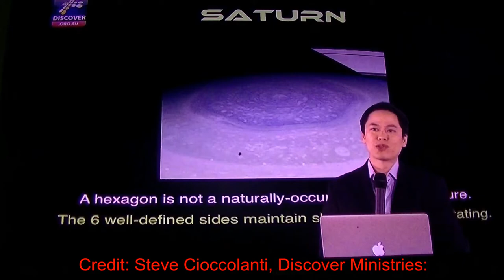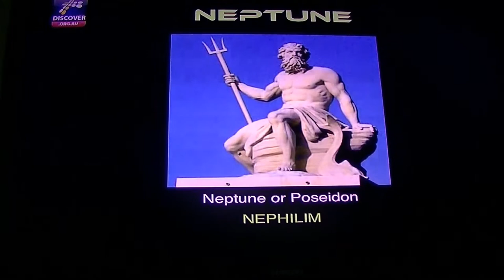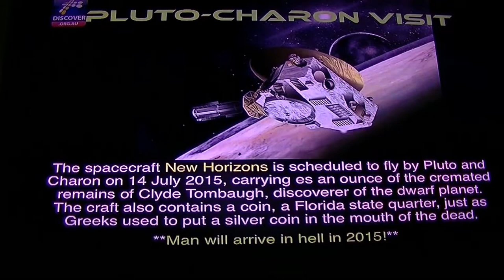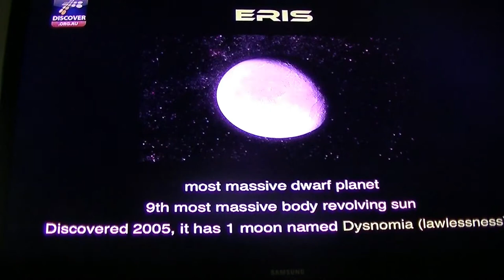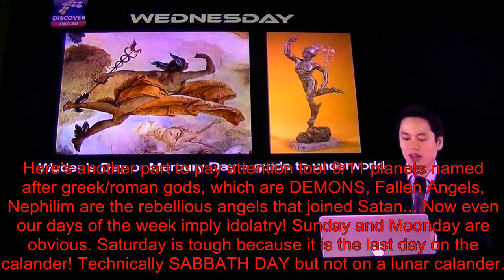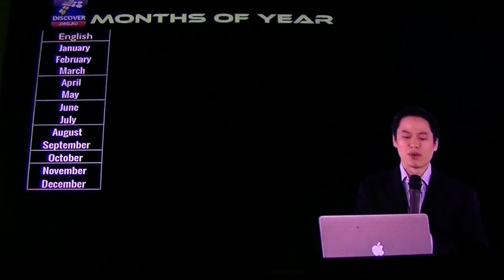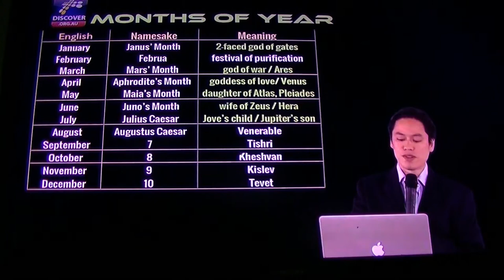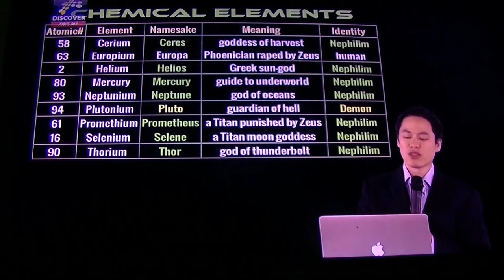ELEnin vs. Ison vs. Niburu 8/8: Origins of Niburu and Planets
Why are our planets named after roman/greek gods? What about the days of the week? Months as well? Even the periodic table of the elements is named after false historical gods. Now if these gods were just myths, why all the attention? Something doesn't add up.